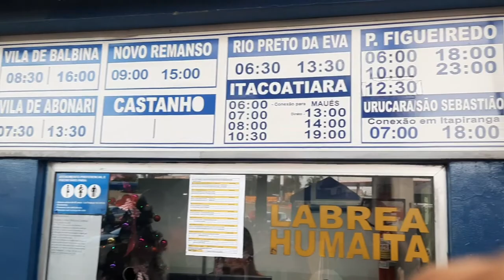Amazônia (Parte I) - Manaus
Vídeo #1 da minha viagem à Amazônia para visitar meu primo Takashi.
Em breve a parte #2..